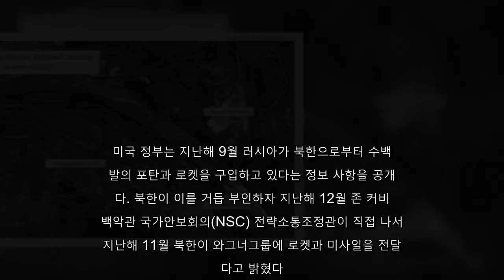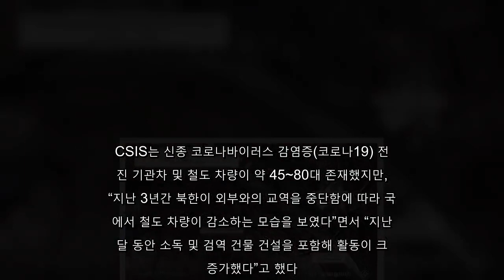美 CSIS “북-러 철도교역 크게 증가…추가 무기 이전 가능성 배제 못해”